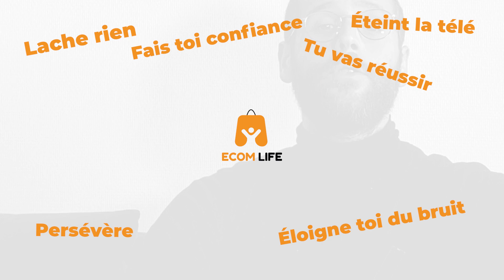Quel budget pour commencer en Dropshipping : 0 Euros?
🏆 Le Challenge 7 Jours - Vos premières ventes d'ici 30 Jours, une vidéo de formation chaque jour pendant 7 Jours (GRATUIT)  :

🎁 Lien de Mon EBOOK de 50 Pages - 30 Ventes d'ici 30 Jours en partant de zéro (GRATUIT) :

🥇 Le programme de coaching de groupe Long Terme Success, 1H30 / semaine en live pour avancer vers ta réussite et générer tes premiers 2000€ / Mois :

🔥 Le programme complet pour réussir en 3 Mois avec sa boutique en dropshipping :

Une question qui revient régulièrement c'est : Quel Budget prévoir pour commencer en dropshipping ?

En réalité c'est surtout un business qui demande d'être formé et d'apprendre une multitude de compétences. Moins un business demande de l'investissement financier au départ plus il va demander des compétences et de l'huile de coude.

Je t'explique tout ça dans cette vidéo.